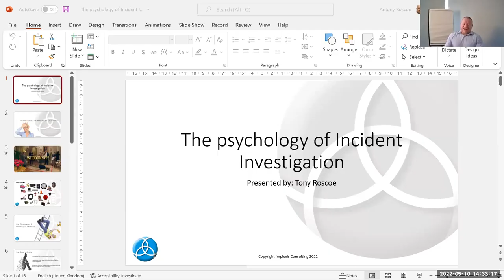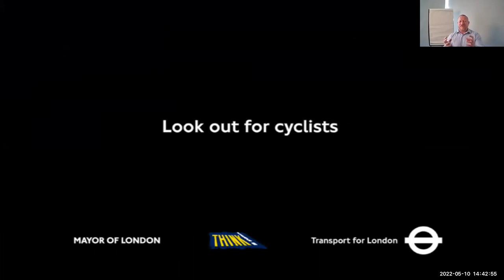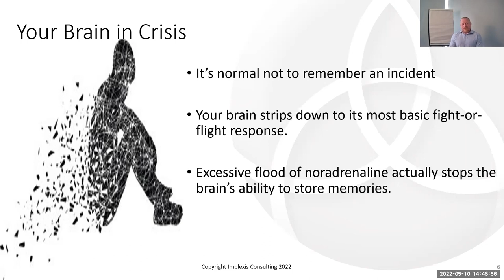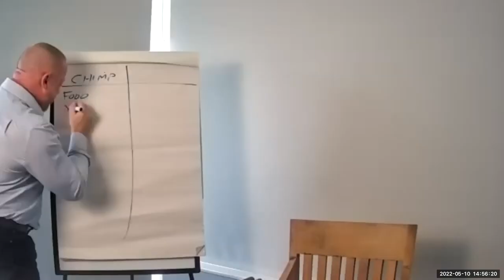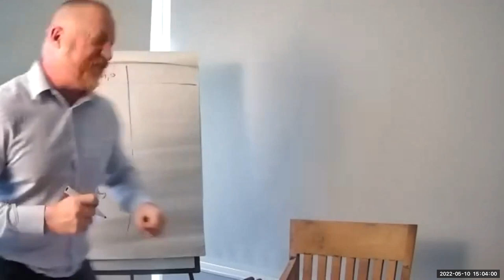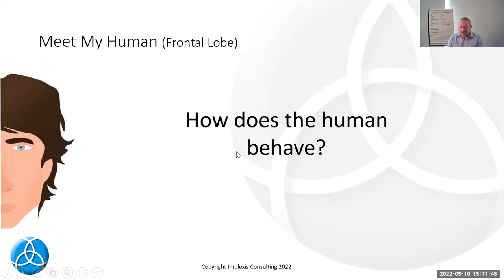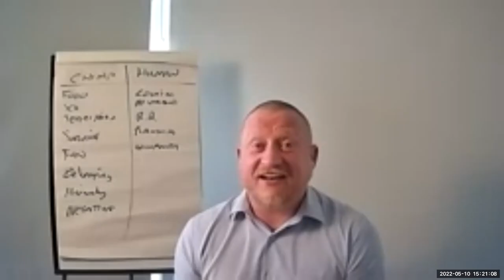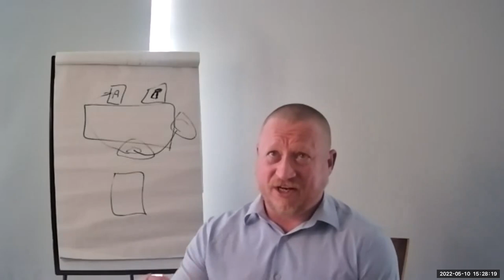Psychology of incident investigation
Merseyside branch meeting - 10 May 2022